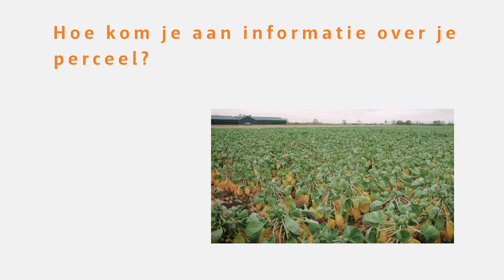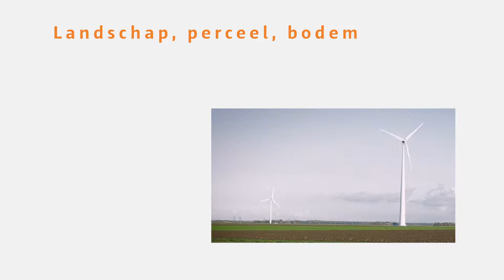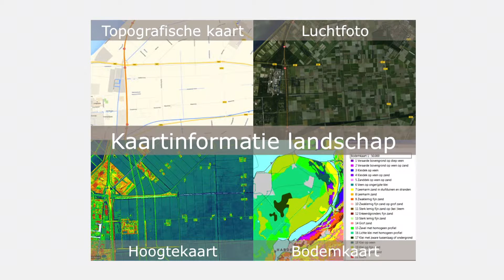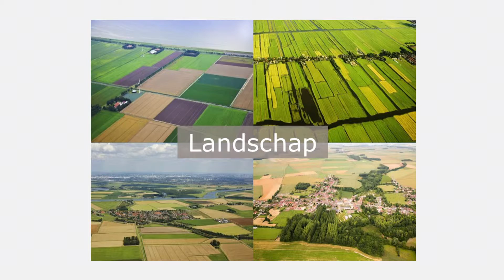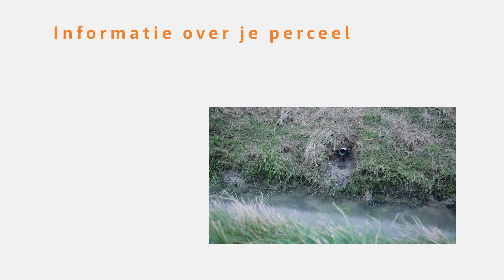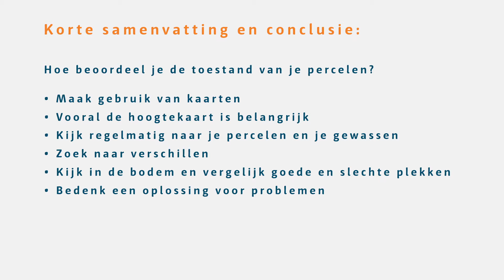Beoordeel je bodem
Kennisclip Bodem water Akkerbouw : beoordeel je bodem